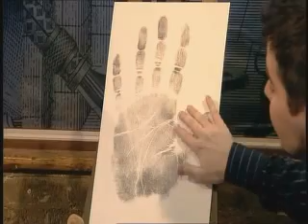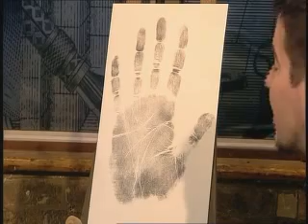Russell Grant with Palmistry - Astrology and Horoscopes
Russell Grant Show Astrology and Horoscopes Palmistry